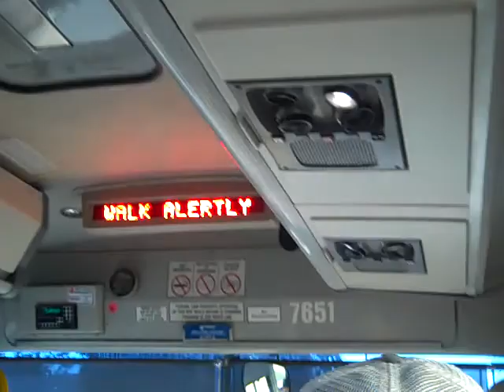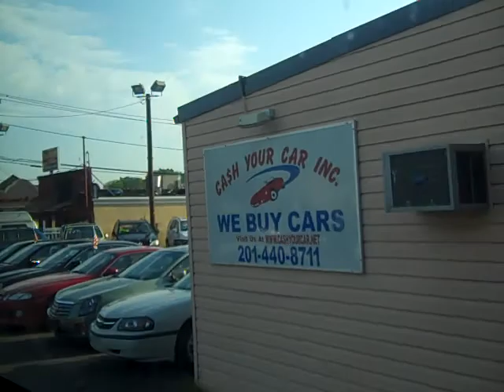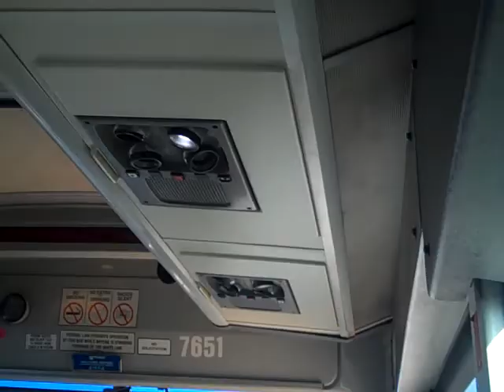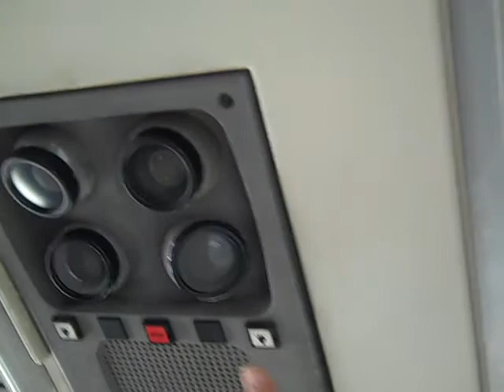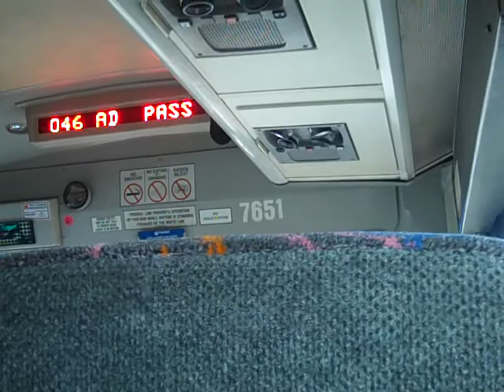New Jersey Transit MCI D4000 #7651 (Inside, 3/4)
A ride on NJT 2002 MCI D4000 #7651 on the 161 to Paterson via Commerce Boulevard on a Wednesday Morning; I got to sit a little closer to the front of that bus, but it still sounds SWEET! This is part 3 of 4